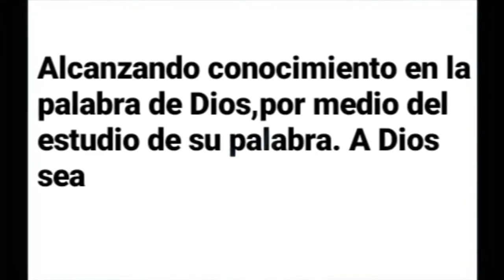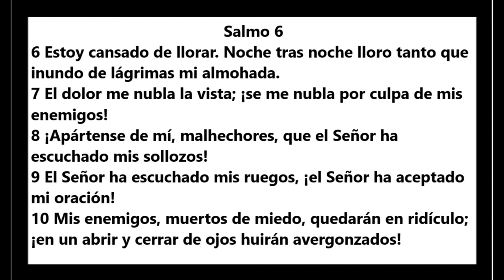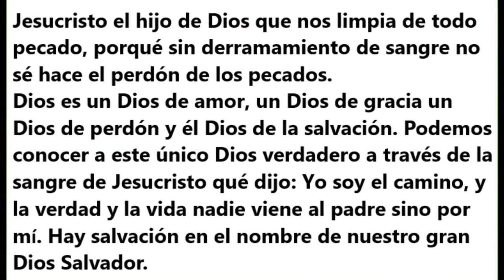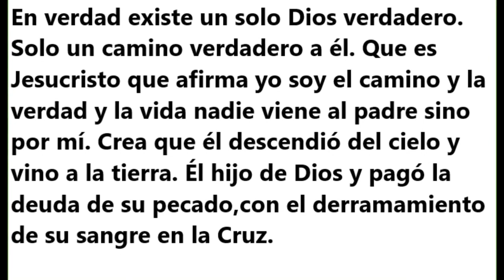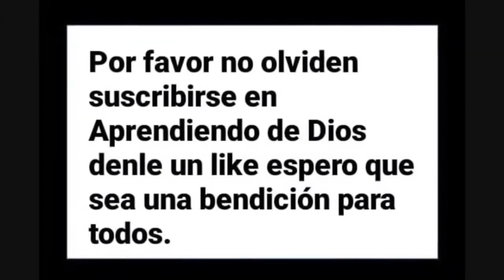Salmo 6 -Aprendiendo de Dios con Jenssy